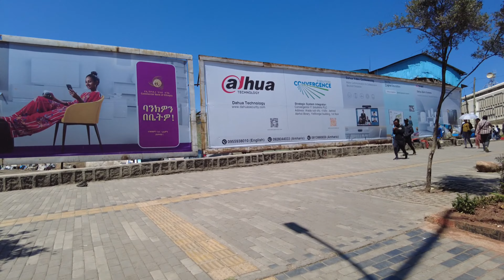(እሪ በከንቱ) 🇪🇹 Walking Tour Abrihot - Eribekentu-Piassa Addis Ababa, Ethiopia [4K]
Walking tour Abrhot - Erbekentu - Pissa Addis Ababa, Ethiopia
4K Walking Tour
Best tour